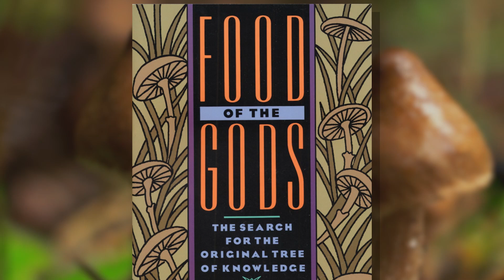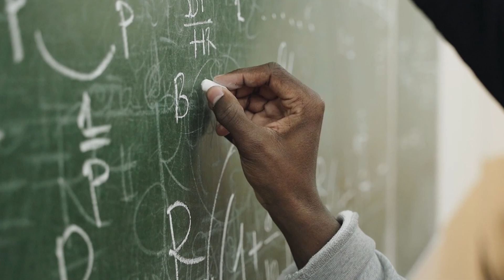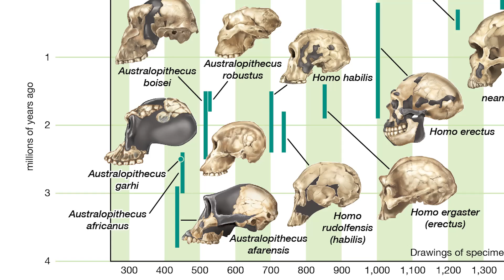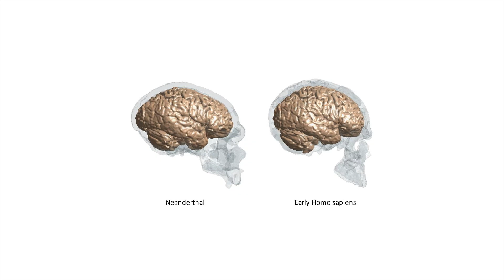Does The Stoned Ape Theory Explain Human Evolution?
Psychedelic research has experienced somewhat of a renaissance in recent years. I think thanks to Joe Rogan’s try anything mentality, which isn’t always a good attitude, he’s been able to make millions of youngins more open-minded towards the potential benefits of the hallucinogenic substances found in many naturally occurring materials. An hypothesis which predates Rogan Joe and his podcast suggests our evolution was not only helped along but driven by the consumption of psychedelic fungi. How much weight does this hypothesis hold?

✅MUSIC ✅
“EDGE Theme” - Taung Child / Reuben Cozens
“Psychedelic Rock Instrumental”
“Dawn of Time” - Reggae Instrumental
“Ancient” - Reggae Instrumental
“Funky Psychedelic Sitar Groove”